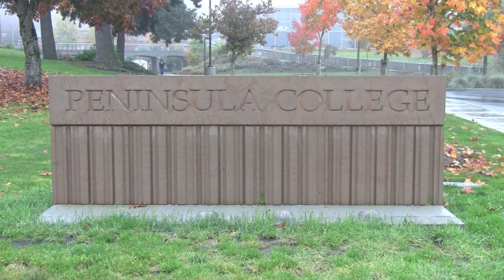The Pirate Way...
Peninsula College Pirate Basketball at work in the gym and in the community.